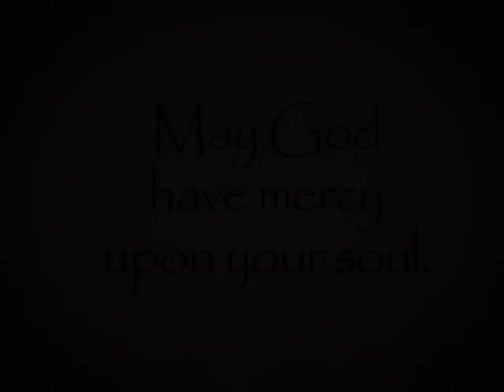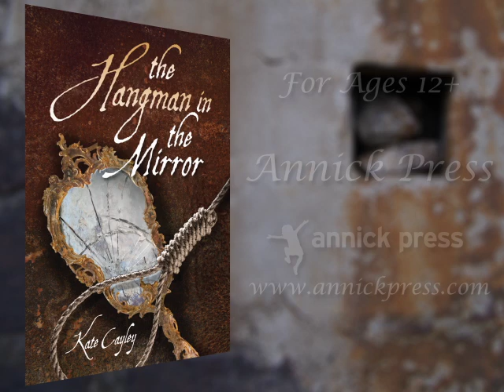The Hangman in the Mirror from Annick Press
The Hangman in the Mirror from Annick Press is  Kate Cayley's new young adult novel.  It revolves around a dire decree to its main character - a poor young woman -  "Françoise Laurent, you are hereby sentenced to death by hanging, which sentence to be carried out in the month of December, in the city of Montreal, in the year of our Lord 1751. May God have mercy upon your soul."

Now there is only one thing that can save her: a woman may be spared the gallows if she marries the hangman. Is she cunning enough to escape certain death?  Find out more about this fascinating tale based on a true event in the colony of New France And for more book video trailers, visit MovingStories.TV